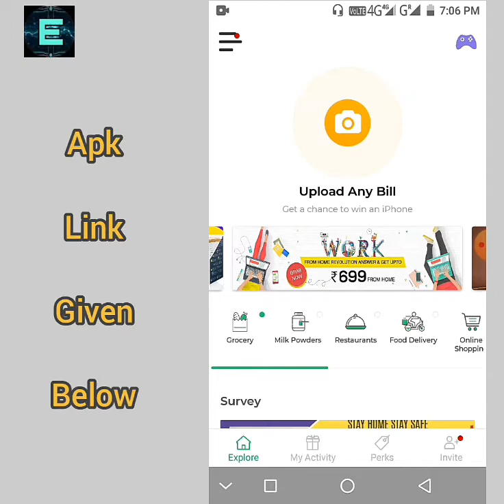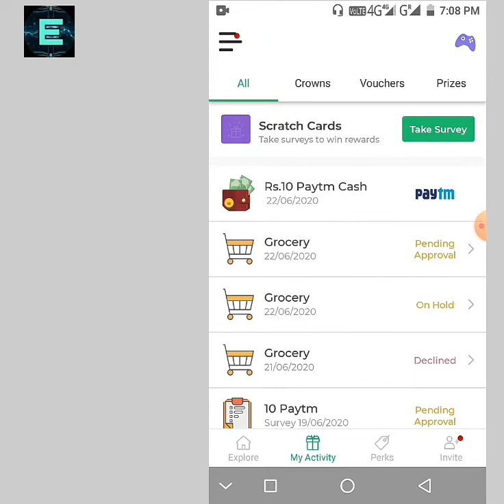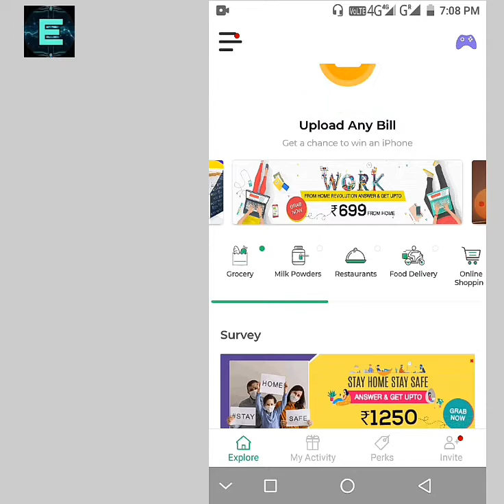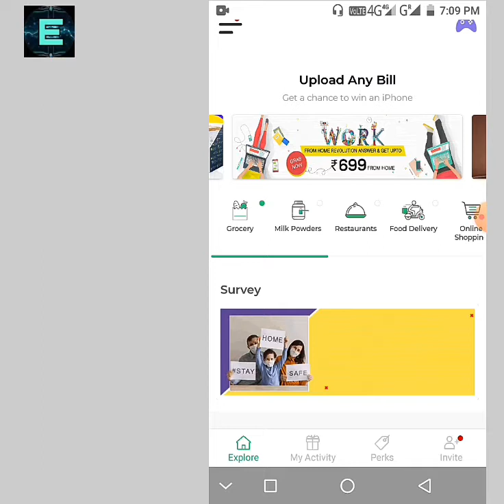Crownit app big loot upload grocery bill & get 50 rs paytm cash every week proof added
Crownit app upload the grocery or any other bill and get paytm cash 50 per week  free unlimited trick :

1. Download and register the app from the

2. Use my refer and get 50rs bonus : ãjithã868

🎦 இந்த வீடியோ உங்களுக்கு பயனுள்ளதாக இருந்தால் உங்களுடைய 👬 நண்பர்களுக்கும் இந்த வீடியோவை பகிர்வதன் மூலம் அவர்களும் உங்களைப் போன்று பணம் சம்பாதிக்கலாம்!